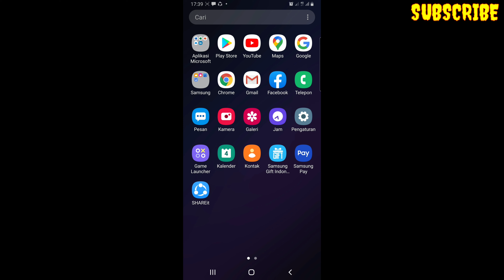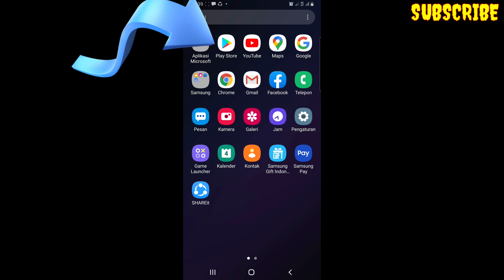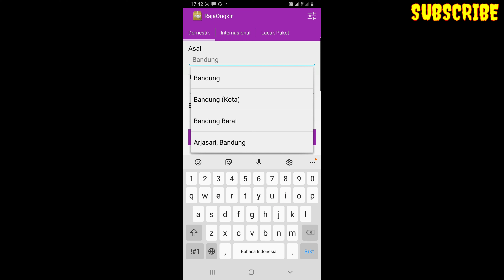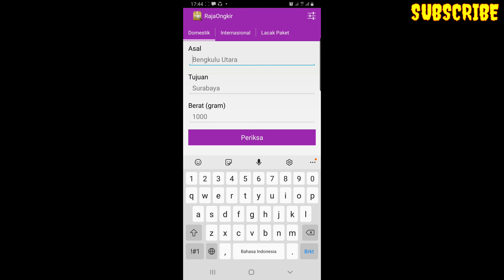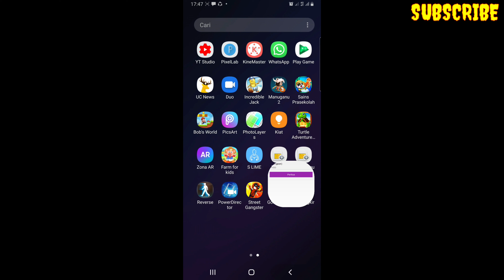CARA MUDAH CEK BIAYA ONGKIR DARI BERBAGAI JASA PENGIRIMAN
dengan berkembangnya dunia online termasuk perdagangan online yang sedang di gemari masyarakat memicu persaingan jasa pengiriman.

Oleh karena itu untuk mempermudah mengecek ONGKIR anda bisa menggunakan aplikasi RAJA ONGKIR. Adapun cara menggunakan aplikasi RAJA ONGKIR bisa anda pelajari lewat vidio ini.